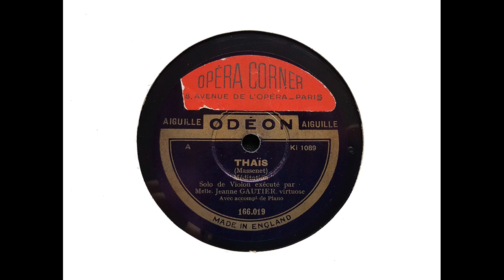Jeanne Gautier (violin) - Meditation ('Thais' - Massenet) (1929)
Jeanne Gautier, with piano probably by Joaquin Nin, plays 'Meditation,' recorded in Paris in 1929.

From French Wikipedia (translated): Jeanne Charlotte Gautier was born in Asnières, France, on 18 September  1898. She studied violin in Paris in the class of Henri Berthelier. She distinguished herself at an early age, winning the 'Petits Prodiges' gold medal at the Paris Conservatoire in 1908. Prior to World War I, and still at the Paris Conservatoire, Gautier became friends with cellist André Levy, with whom she would create the Trio de France some forty years later. Both won their Premier Prix in 1914.

Gautier married Cuban composer Joaquín Nin (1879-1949); this relationship helped develop her interest in and knowledge of Spanish music. Au Jardin de Lindaraja, Dialogue pour piano et violon (1926) by Nin is dedicated to Gautier. In one of his appearances at a Musical Society in Paris in May 1927, he performed a transcription of Nin's Cantos populares españolas with the composer at the piano. In 1929 they made several recordings for Odeon. In March 1937 he played Pastorales pour violon et orchestre (1919) by French composer Aimé Kunc (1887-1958) with the Orchestre Colonne conducted by Paul Paray. Gautier moved to Australia in 1939 after an A.B.C. Concert tour and remained there for several years. In 1942 she was appointed to the Melbourne University Conservatory where she taught the young Beryl Kimber, Leonard Dommett and many Australian violinists of the same generation. Gauthier represents one of the prime examples of the direct influence of the French school in Australia.

For a brief period after World War II, Gautier moved to California, where she collaborated with Igor' Fyodorovich Stravinsky on the Duo Concertante for violin and piano and on the transcription of Ballade from Le baiser de la fée, 1947. Shortly after the war, the French composer Claude Arrieu (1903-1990) introduced her to the young pianist Geneviève Joy: it was the beginning of a musical friendship; the artists gave a series of concerts in Germany. In the 1950s, Jeanne Gautier, Geneviève Joy and André Levy founded of a trio called 'Trio de France,' whose activity was largely devoted to French and contemporary music. In 1950, his 78-rpm recording of De Falla's Suite Populaire Espagnole with Nadine Desouches received positive reviews. Gautier continued an intense teaching activity in France: she was appointed to the National Conservatory of Lyon in October 1952, and a year later, in addition, she was in charge of the chamber music course. She lived in Paris. She retired in July 1968. Due to health problems, she was forced to sell her violin to pay her medical bills; she missed during the winter of 1973-74 [and died on 6 January 1974].

Gautier held a diploma in violin making. She recorded mainly for two French record labels, Le Chant du Monde and Odeon.

I transferred this side fromOdeon 166.019.